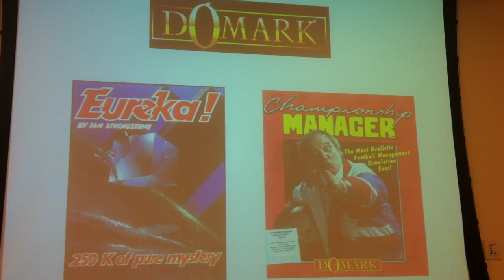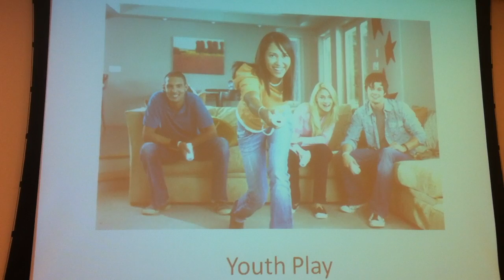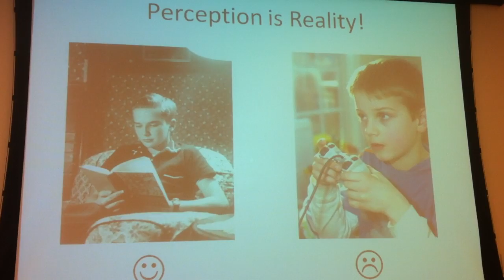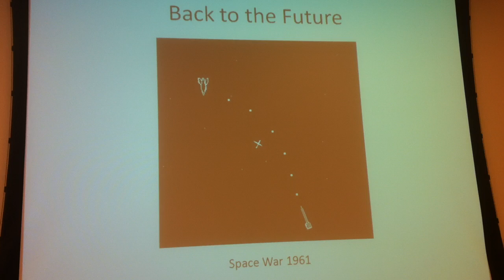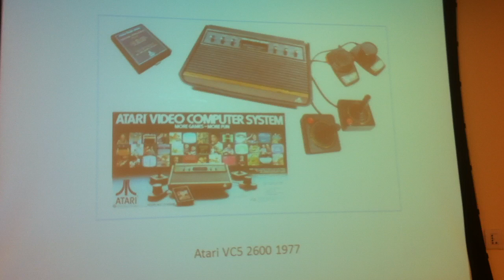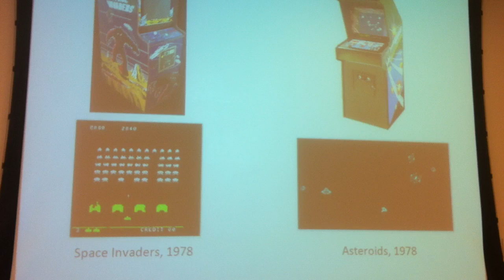Ian Livingstone part 1 CAS Summer School